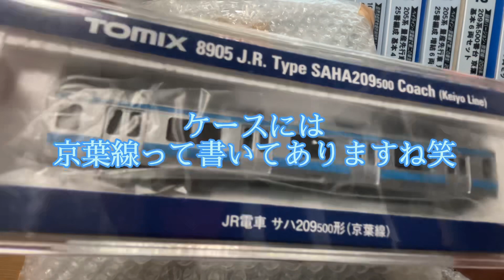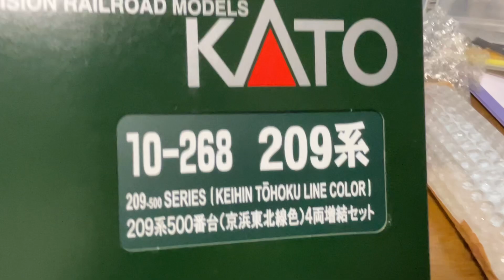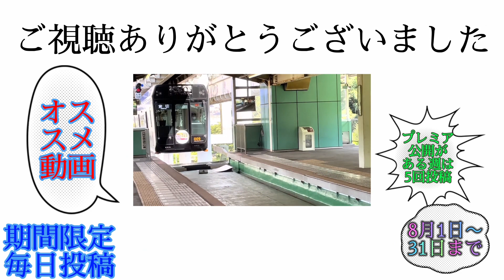【Nゲージ】ヤフオクオークションで落札した商品の条件がよ過ぎた！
Nゲージのヤフオクオークションで京浜東北線の209系500番台(限定商品)を落札しました！さらに室内灯付き・加工付き・予備車付きという過去一でありがたい商品でした！！この後は、回送電車としてじそうし、ドアステッカーを貼っていきます！8月16日に撮影。